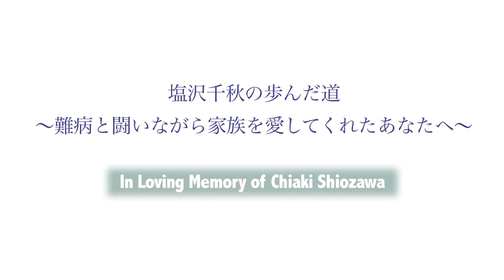TVディレクター 塩沢千秋の人生